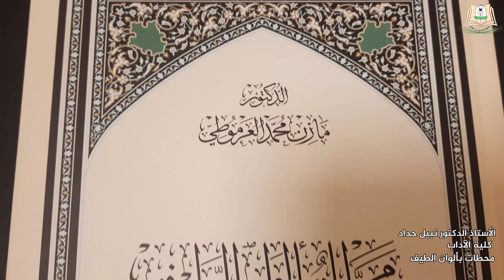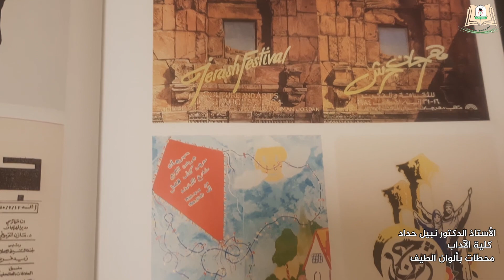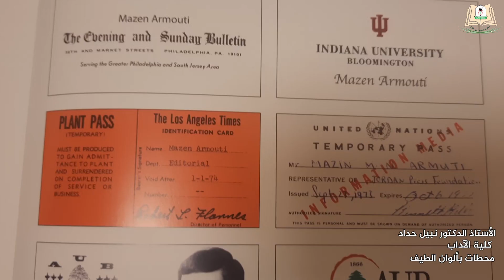وصل حديثا (236): الأستاذ الدكتور نبيل حداد من كلية الأداب يقدم كتاب محطات بألوان الطيف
تستضيف سلسلة "وصل حديثًا" في حلقتها السادسة والثلاثين بعد المائة الزميل الأستاذ الدكتور نبيل حدَّاد، من قسم اللغة العربية بكلية الآداب، وشاغل كرسي عرار للدراسات الثقافية والأدبية ليقدِّم كتاب "محطَّات بألوان الطيف" للدكتور مازن العرموطي الذي قد كان عمل في الجامعة في سنوات تأسيسها